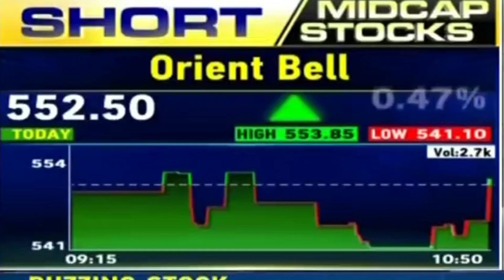Orient Bell lastest News | Orient Bell share analysis